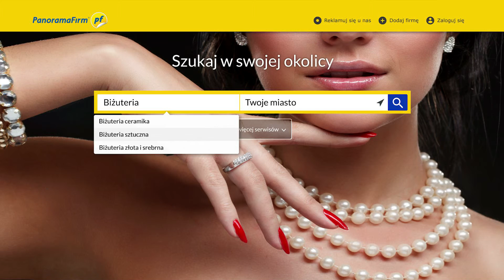Eniro Panorama Firm Jubiler